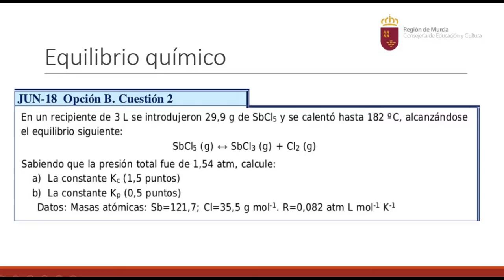PROBLEMA DE EQUILIBRIO QUÍMICO 2018 JUNIO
Problema de equilibrio químico de la EBAU de la Región de Murcia. Junio 2018. (Revisado).